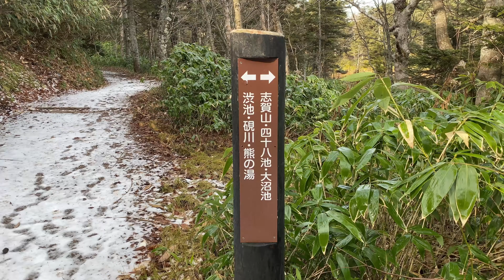【登山】志賀山・裏志賀山 硯川駐車場から 2021年11月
硯川駐車場から日帰りで志賀山・裏志賀山に登山してきました。

《志賀山・裏志賀山について》
志賀山・裏志賀山は志賀高原の真ん中に位置する山です。標高は裏志賀山の方が志賀山より1メートルほど高く2037メートル。湿原や池が点在する志賀高原には、各所を巡る様々なトレッキングコースがあります。